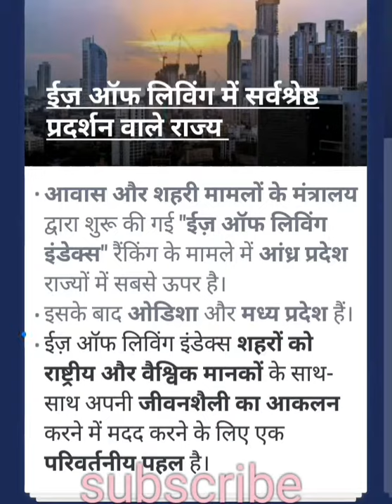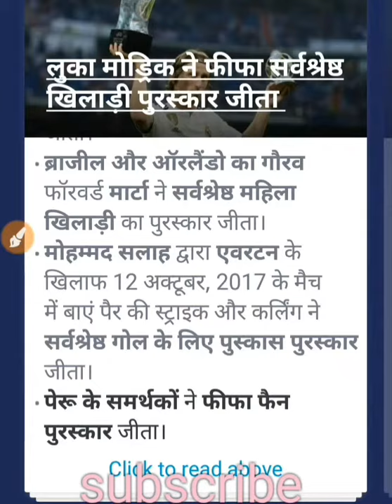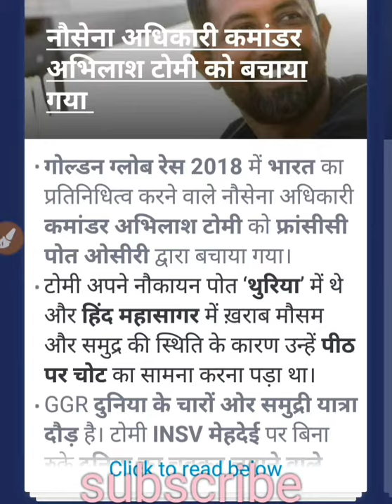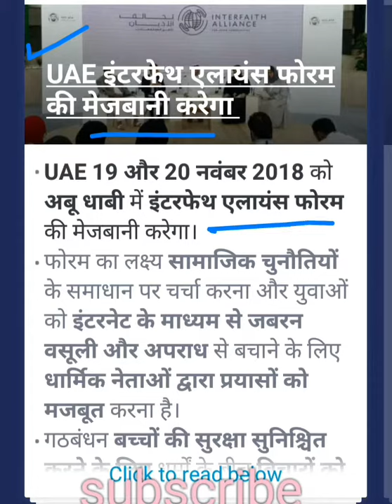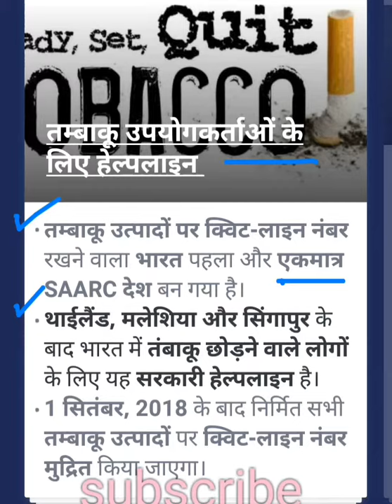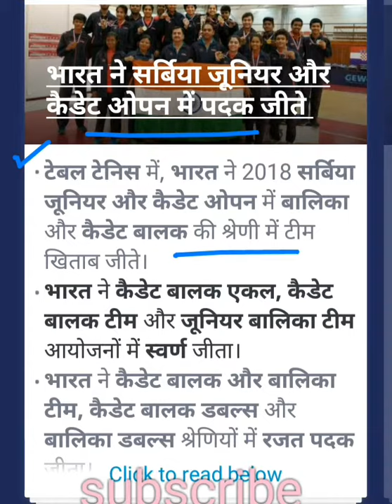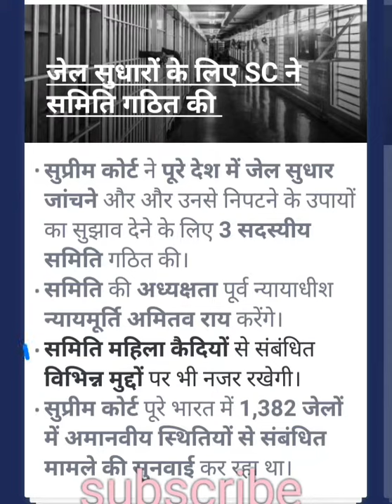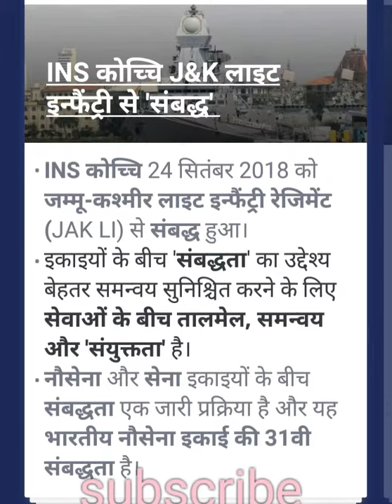Daily current affairs Aakashvani 26 sep